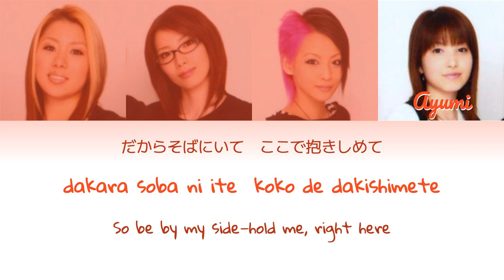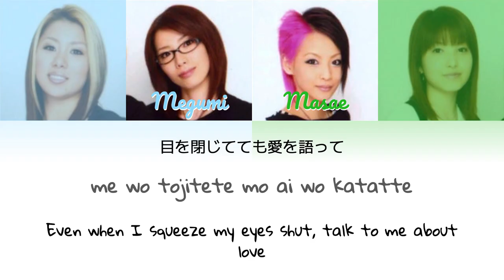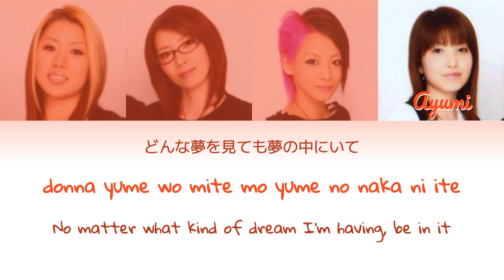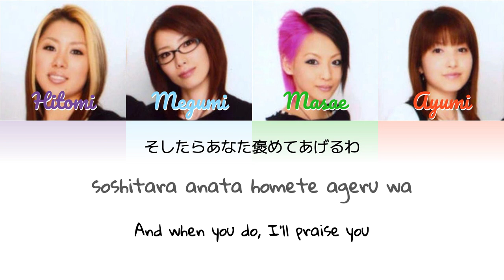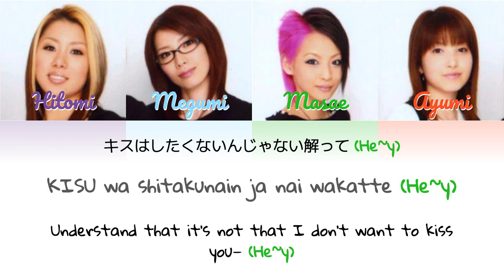Melon Kinenbi (メロン記念日) Onegai Miwaku no Target (Original new ver.) Color-Coded Lyrics KAN/ROM/ENG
My first color-coded video!!
I decided to do this song because I couldn't find videos for it.

Artist: Melon Kinenbi (メロン記念日)
Members: Saito Hitomi, Murata Megumi, Otani Masae, Shibata Ayumi
Song: Onegai Miwaku no Target (Original new ver.) (お願い魅惑のターゲット (Original new ver.))
Released: 2007
​Lyrics: Ueda Kenji
Composition: Tanaka Hidenori

Color-Coded Lyrics: Project Hello
English Translations: Hello! Project Lyrics Wiki

Copyright: Up-Front